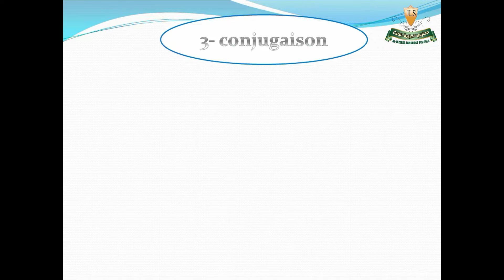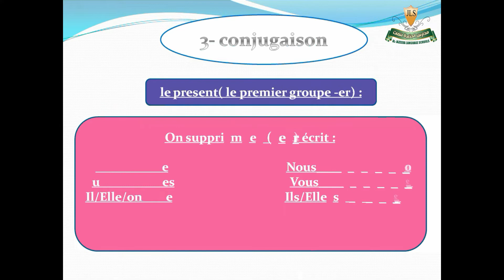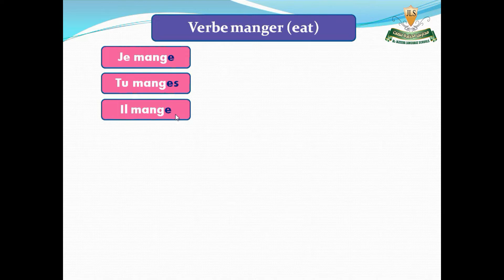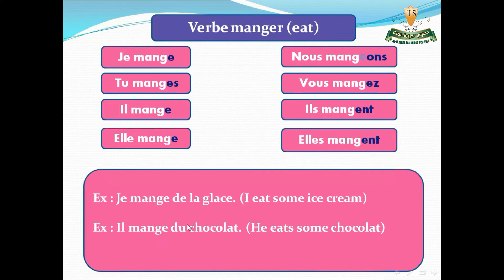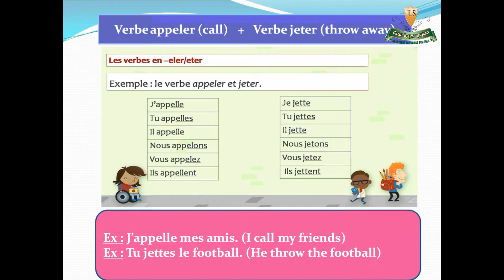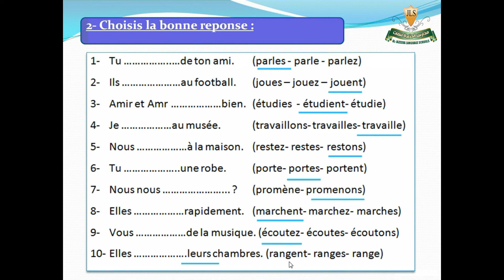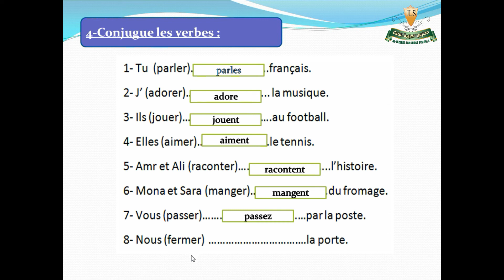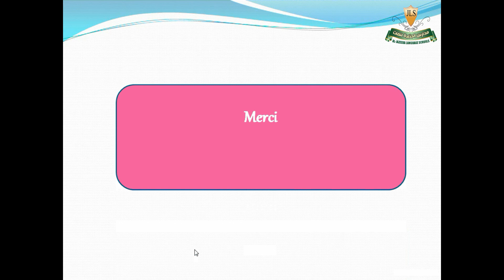Al-jazeera language school bonne rentree conjugaison